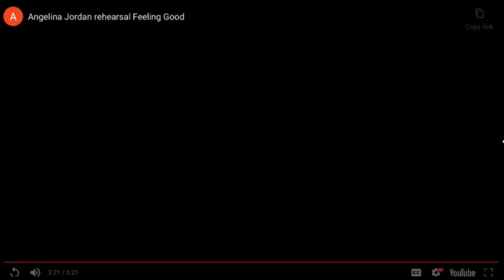WOW ! ❤️"Feeling Good" Angelina Jordan Rehearsal and Performance One of the songs Angelina Owns!❤️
These are so much fun and interesting to see Angelina both in Casual and Performance Mode. Of Course this is one of the songs that Angelina just owns outright in my Opinion. Always a little different and always AWESOME!!
Brought to us by Grandma Mery at
Angelina Jordan Fan Club Mosarz